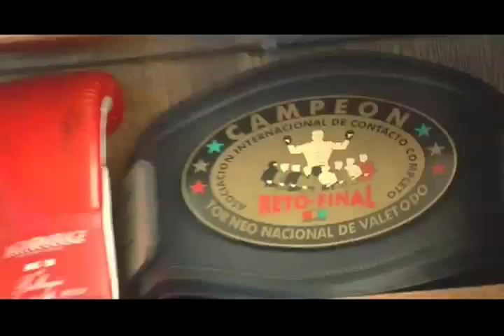Clasicos de MMAX Fights. Yahir "El Guerrero" Reyes vs Rick "The Rockstar" Screeton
Campeonato Mundial Reyes vs Screeton. Palenque del estadio Caliente. Tijuana, Baja California. Con documental de Yahir Reyes